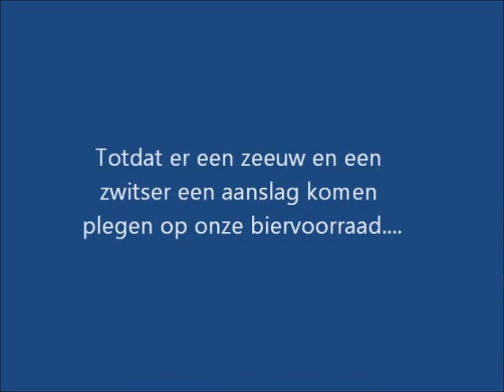Joachim & Chris april 2011 deel 1